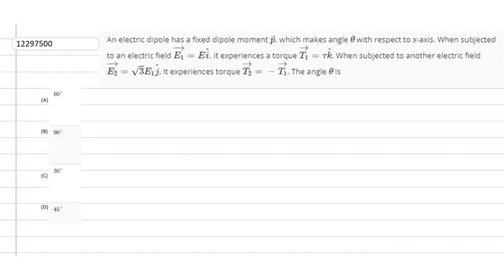An electric dipole has a fixed dipole moment `vec(p)`, which makes angle `theta` with respect to x-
An electric dipole has a fixed dipole moment `vec(p)`, which makes angle `theta` with respect to x-axis. When subjected to an electric field `vec(E_(1)) = E hat(i)`, it experiences a torque `vec(T_(1)) = tau hat(k)`. When subjected to another electric field `vec(E_(2)) = sqrt(3) E_(1) hat(j)`, it experiences torque  `vec(T_(2)) = -vec(T_(1))`. The angle `theta` is